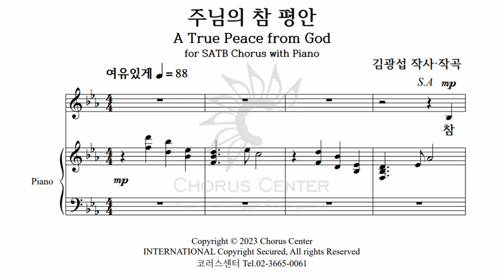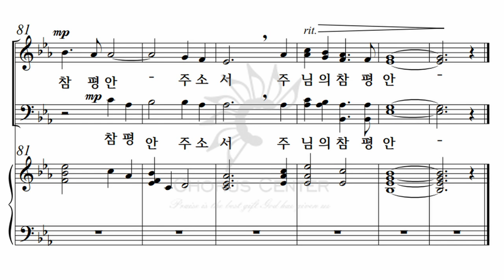[예수 나의 기쁨 22집] 13. 주님의 참 평안_알토